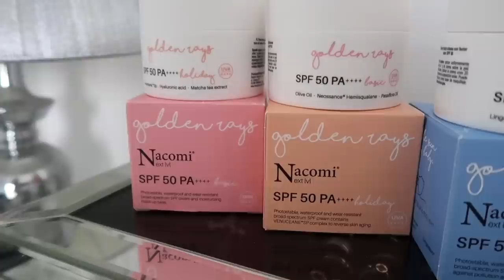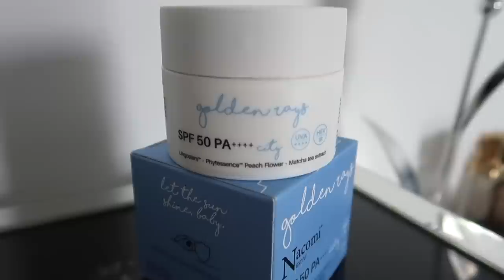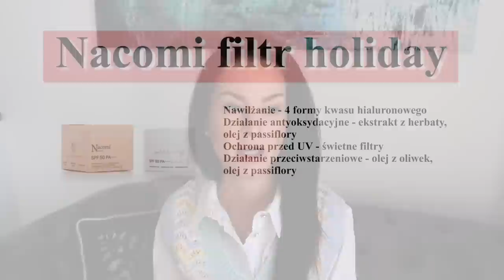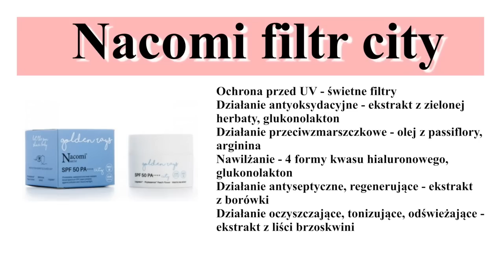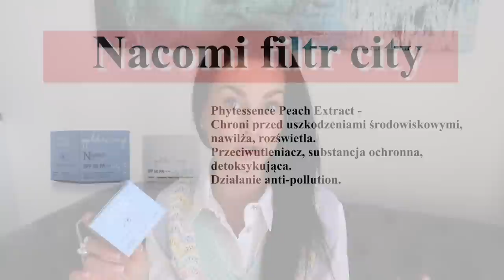NACOMI NEXT LEVEL - FILTRY SPF 50 - MOJA OPINIA ‼️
Wiem, że jesteście ciekawi co myślę o nowych filtrach od Nacomi Next Level. Dlatego też dziś poruszam ten temat na moim kanale. Zapraszam do oglądania.